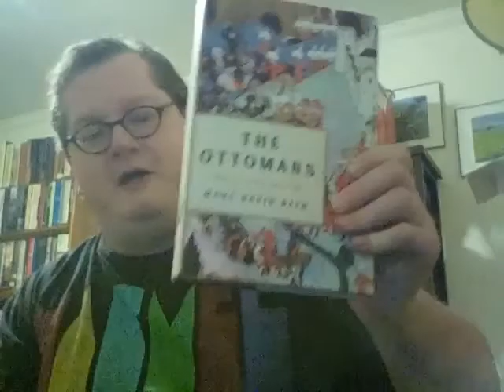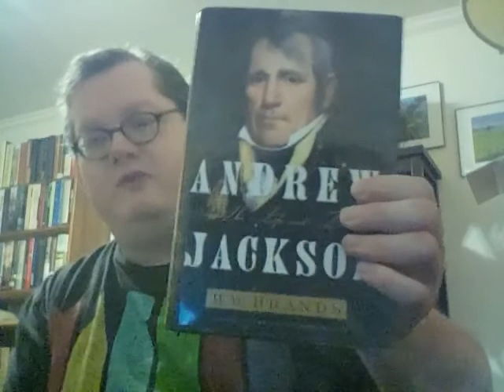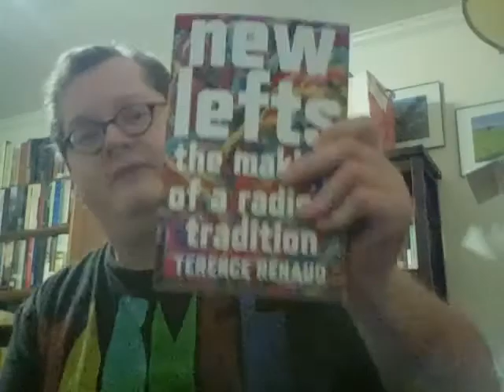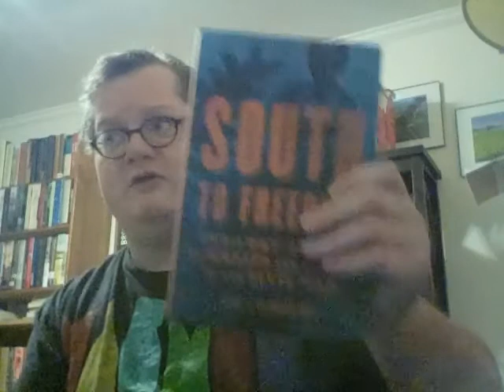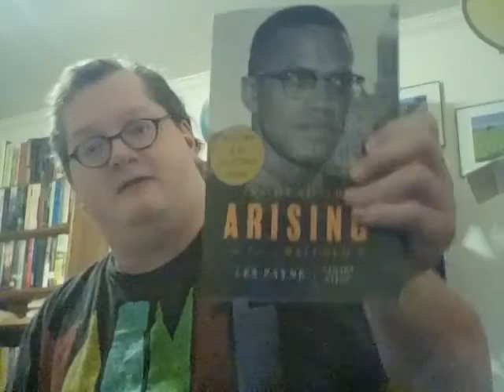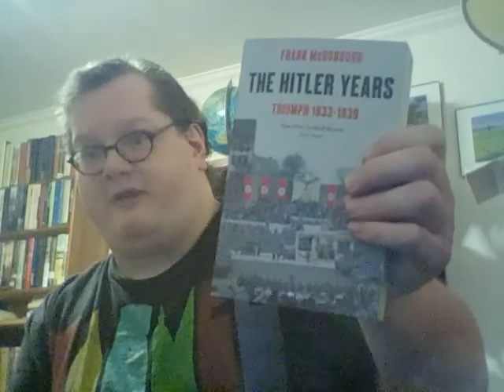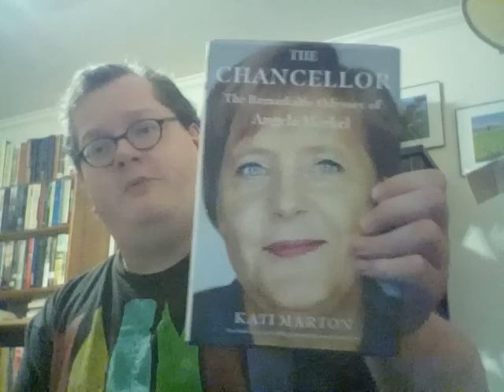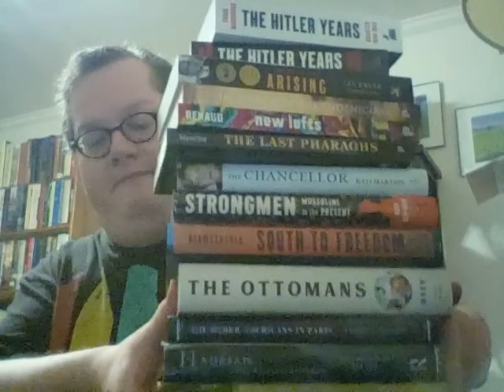October Book Haul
Books Hauled:
The Ottomans by Marc David Baer
South to Freedom by Alice L. Baumgartner
Strongmen: Musolini to the Present by Ruth Ben-Ghiat
Hadrian: The Restless Emperor by Anthony R. Birley
Andrew Jackson: His Life and Times by H.W. Brands
The Other Americans in Paris by Nancy L. Green
The Last Pharaohs by J.G. Manning
The Chancellor: The Remarkable Odyssey of Angela Markel by Kati Marton
The Hitler Years: Triumph 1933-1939 by Frank McDonough
The Hitler Years: Disaster 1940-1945 by Frank McDonough
The Dead Are Arising: The Life of Malcolm X by Les Payne & Tamara Payne
In Search of the Phoenicians by Josephine Quinn
New Lefts: The Making of a Radical Tradition by Terence Renaud